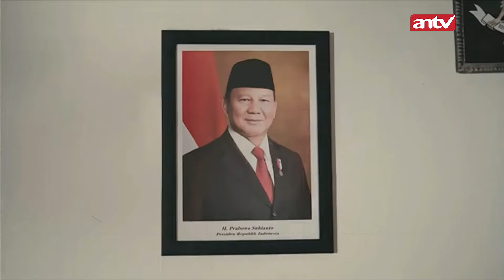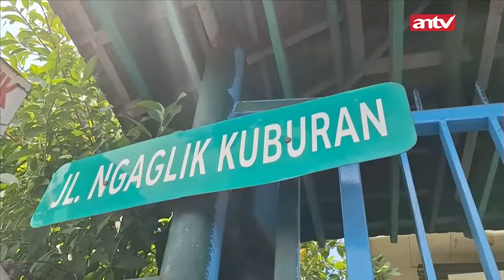Gen Z Berharap Tidak Ada Nepotisme Di Pemerintahan Prabowo | 22/10/24 | Cakrawala ANTV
ANTV NEWS+ - Gen Z Berharap Tidak Ada Nepotisme Di Pemerintahan Prabowo | 22/10/24 | Cakrawala ANTV

Generasi muda, terutama Gen Z, memiliki harapan besar kepada Presiden Prabowo Subianto. Dalam konten ini, mereka menyuarakan aspirasi untuk masa depan Indonesia yang lebih baik—dari isu pendidikan, teknologi, hingga lingkungan. Gen Z ingin melihat perubahan nyata di tangan pemimpin baru, agar negara semakin maju, inklusif, dan siap menghadapi tantangan global. Bagaimana Presiden Prabowo menjawab harapan ini?

000013
000011